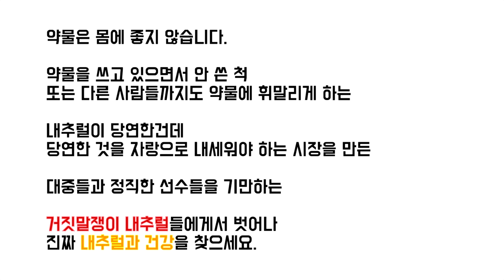전국체전 그리고 비밀은 없다? 김효중 선수를 만나다. Part. 3 - 보디빌딩 모티베이션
청주 챔피언짐 보디빌더 김효중 - 보디빌딩 모티베이션 / 인터뷰